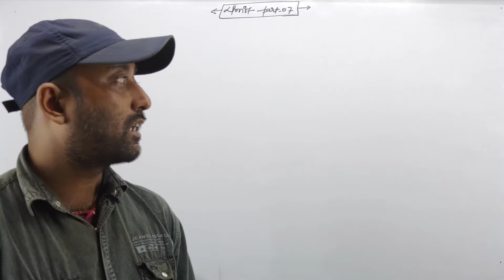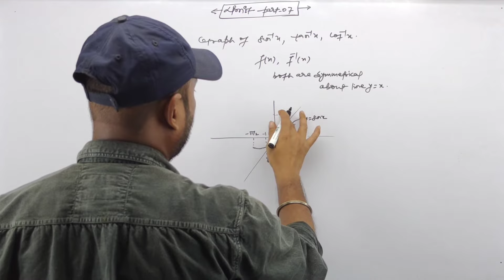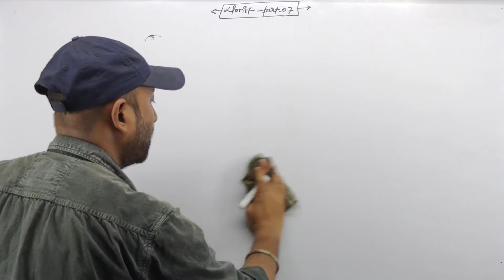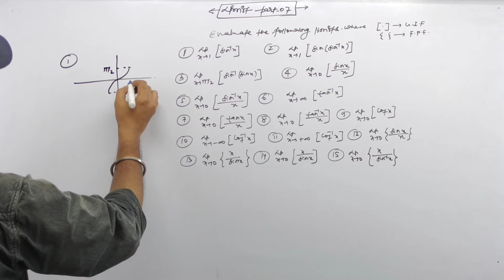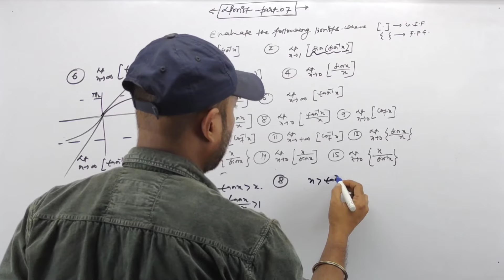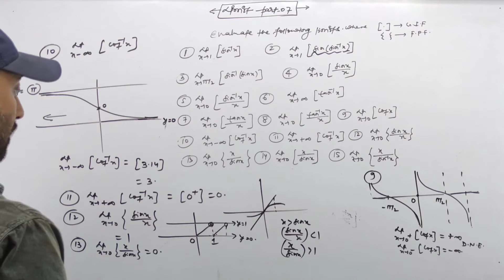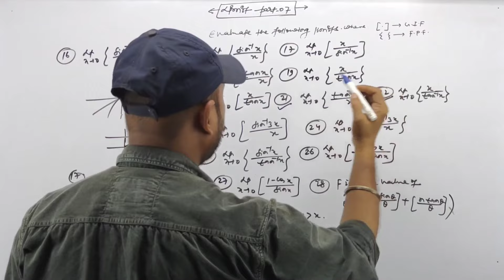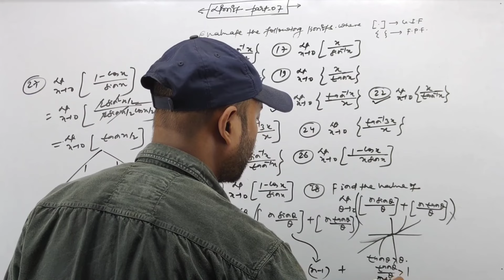Limit Part -07 for XI, XII and JEE Main And Advanced | WBJEE | BITSAT | NDA